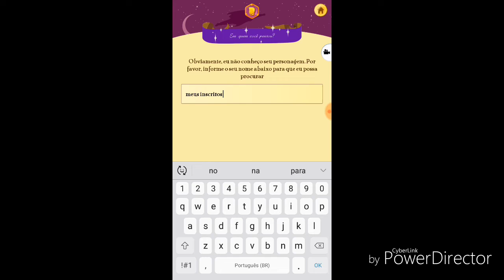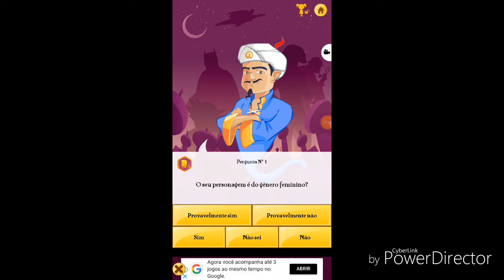Akinator ele Sabe Tudo que eu Penso?? Impossível!!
Salve Galera aqui em baixo ta o link dos canais que eu falei no vídeo

E é isso rapaziada e até o próximo video.